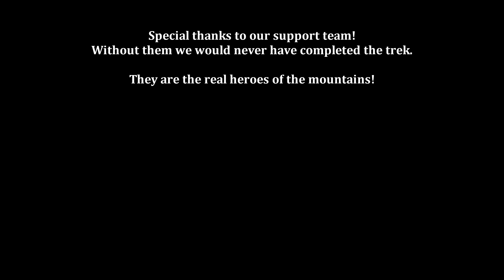Vasuki Tal Trek - Part 2 | Nandanvan - Vasuki Tal - Gomukh - Bhojwasa - Gangotri | Bikat Adventures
Vasuki Tal via Tapovan is a trek with unique visuals where we walked over glaciers for miles & camped at the foot of towering Himalayan peaks like Mount Shivling. The trek has the highest altitude of 4800m at Vasuki Tal and is graded as moderate to challenging. The trek involved crossing many glaciers and boulders and that made this trek really thrilling and different from other treks. En route we got stunning views of peaks that pose a challenge to mountaineers such as Shivling, Thalay Sagar, Meru, and Bhagirathi I, II, III. The trail of Vasuki Tal Trek goes through Gaumukh - the source of mighty river Ganga and Tapovan - the gorgeous alpine meadow of religious significance for Hindus.

This trek is still less explored and it gives the trekkers a unique chance of experiencing nature at its best. The best time to do Tapovan and Vasuki Tal trek is May - June, and September - October. We did this trek between end of May and start of June. In this video series, we have covered our experience of this great trek, Vasuki Tal Trek route map, itinerary altitude charts etc.

VIDEO TIMELINE

00:00 Introduction
00:11 Morning at Nandanvan
00:20 Trek From Nandanvan Towards Vasuki Tal
07:38 Climbing Pass Before Vasuki Tal
09:23 Vasuki Tal
10:21 Trek from Vasuki Tal to Nandanvan
14:20 Trek from Nandanvan to Gomukh
21:23 Gomukh
22:28 Trek from Gomukh to Bhojwasa
23:52 Crossing Bhagirathi River at Bhojwasa
25:46 Bhojwasa Camp
26:10 Trek from Bhojwasa to Chirwasa
27:16 Chirwasa
27:40 Trek from Chirwasa to Gangotri
30:47 Gangotri
31:05 Trek Route and GPS Logs

ITINERARY OF THE ENTIRE TREK

Day 1: 30-May-2022 (Gangotri to Bhojwasa Trek)
Gangotri →  Chirwasa → Bhojwasa

Day 2: 31-May-2022 (Bhojwasa to Tapovan Trek)
Bhojwasa → Gomukh → Aakashganga → Tapovan

Day 3: 01-Jun-2022 (Tapovan to Nandanvan Trek)
Tapovan → Gangotri Glacier → Nandanvan

Day 4: 02-Jun-2022 (Nandanvan to Vasuki Tal to Nandanvan Trek) - Covered in Part 2
Nandanvan → Vasuki Tal → Nandanvan

Day 5: 03-Jun-2022 (Nandanvan to Bhojwasa Trek) - Covered in Part 2
Nandanvan → Gangotri Glacier → Gomukh → Bhojwasa

Day 5: 04-Jun-2022 (Bhojwasa to Gangotri Trek) - Covered in Part 2
Bhojwasa → Chirwasa → Gangotri